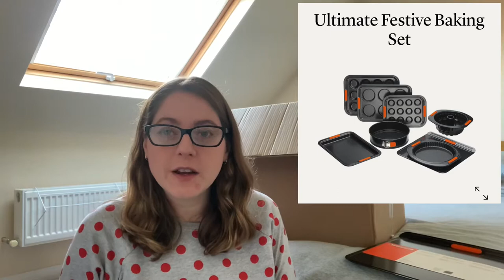Unboxing Le Creuset HAUL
Merry (belated!) Christmas to me - for this week’s video, I’m unboxing a big Le Creuset haul.

Taking advantage of the Black Friday deals, I’ve been able to get some pieces that I’ve had my eye on for some time to replace some of our older kitchen and bakeware.

Nigella Lawson vanilla spruce cake recipe - I made this for New Year and it came out perfectly: